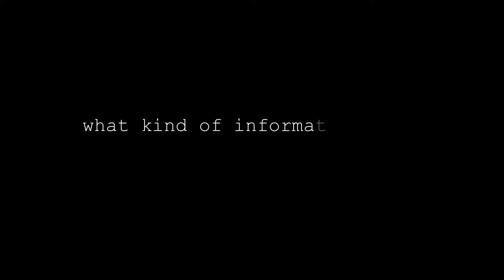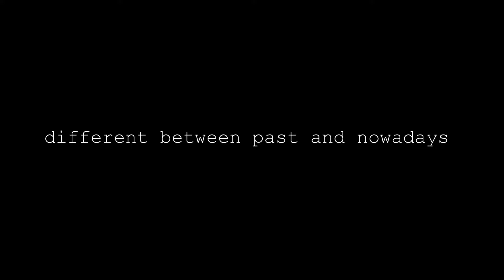Information System (2nd)